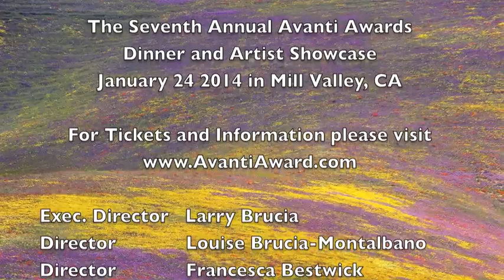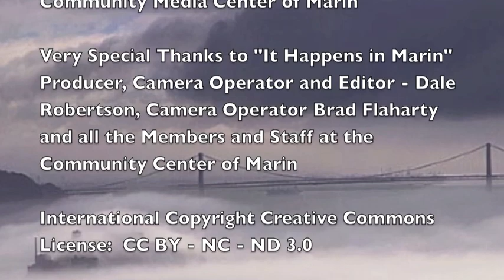Avanti Award: Larry Brucia Interview by Amber Kelleher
The Joseph and Frances Brucia Foundation is looking for Artists with a "Soul-Deep PASSION, TALENT, DRIVE, and a DREAM!"

ABOUT THE FOUNDATION

The Joseph and Frances Brucia Foundation's Avanti Award - '"go forth" in Italian, is granted to encourage and financially support artists in the performing and visual arts to help further their passions of their art.  If you or someone you know is an artist in need of funding to help make those dreams come true, we encourage you to apply for the AVANTI AWARD!

The AVANTI AWARD applications are accepted by the Joseph and Frances Brucia Foundation each year between September 1st and November 1st at 5PM for the following years Avanti Awards Dinner held each January.  FOR DETAILS ON HOW TO APPLY FOR THE AVANTI AWARD, DONATE OR ATTEND THE NEXT AWARDS DINNER, PLEASE

The Avanti Award grants up to $20,000.00 depending on the artist and their specific needs in the area's of performing and visual arts including painting, drawing, photography, sculpture, non-electronic instruments, acting, dance, singing and other forms of individual expression. There are no age, race, religious or gender limitations to receiving an award.

Each potential Avanti Award winner needs to fill out the Avanti Award application in full and submit such application by November 1, 2013. The Selection Committee will review each application and if the individual is chosen, he/she will be contacted and/or invited to an interview.

The Avanti Award winner(s) will be selected by December 1st each year, at which time they will be informed of winning the Avanti Award grant.

Each Avanti Award winner will be required to attend this reception. At the reception, the previous Avanti Award winner(s) will talk about their year, their goals and challenges and perform their specific art. The new Avanti Award winner(s) will be asked to talk about their goals for the upcoming year and if possible, show or perform their art.  The 2014 reception will take place January 24, 2014.

HISTORY

Giuseppe Brucia in 1922 pioneered the establishment of the San Francisco Opera with a generous donation to bring the opera to the people of San Francisco. To honor his father's desire to bring the Opera to the People, Joseph Brucia continued the family legacy by funding the first simulcast of a San Francisco opera that was seen by over 8,000 people in the San Francisco Civic Center Plaza in 2003 and January 26th was deemed Giuseppe Brucia day in San Francisco by Mayor Gavin Newsom on January 26, 2007.

Brucia's passion for the arts and patronage of the San Francisco Opera was only the beginning of a love for the arts that remains strong for the Brucia family. By establishing the Avanti Award, the Joseph and Frances Brucia Foundation continues to recognize the past, present and future participation of the Brucia Family's participation and support of the arts over three generations.  In honor of Giuseppe Brucia, an annual reception is held in January each year.

Founders:

Larry Brucia, Executive Director
Louise Brucia Montalbano, Director
Francesca Bestwick, Director

Cathey Cotten, Producer - Avanti Awards Events